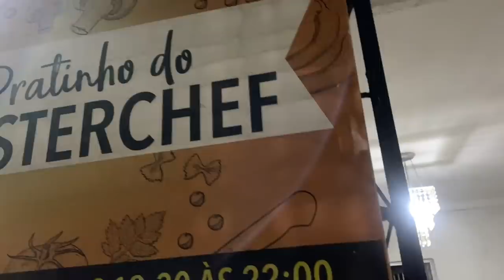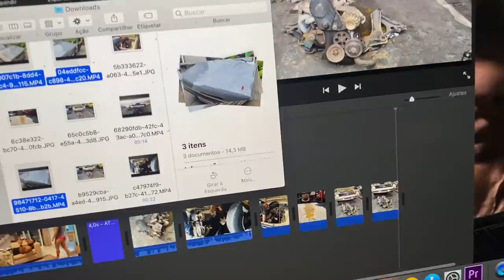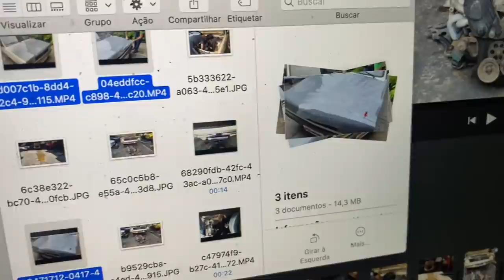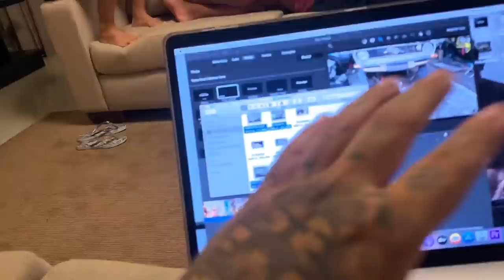ELA FICOU ASSIM NA FRENTE DELE